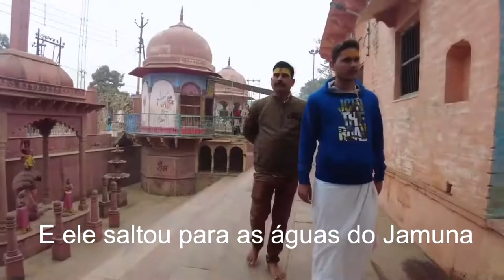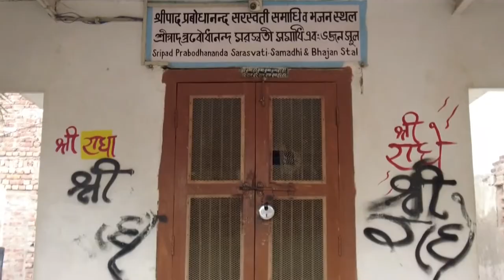Vrindavan Parikrama | Deena Bandhu Das